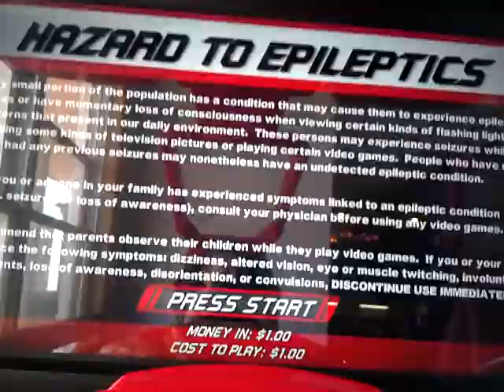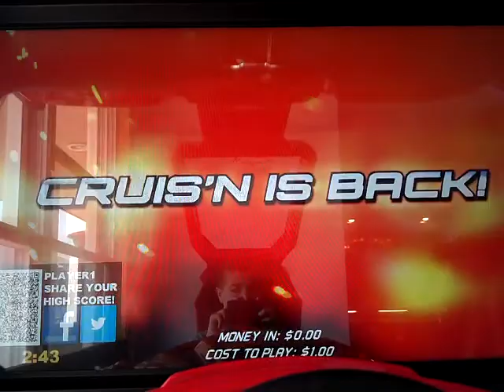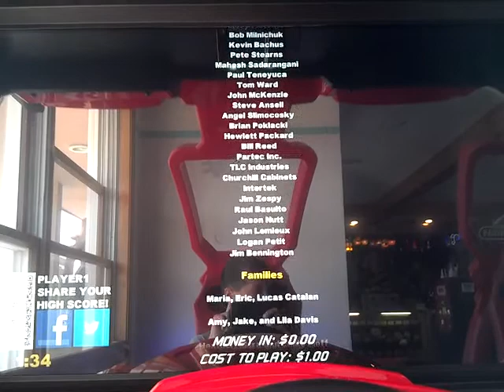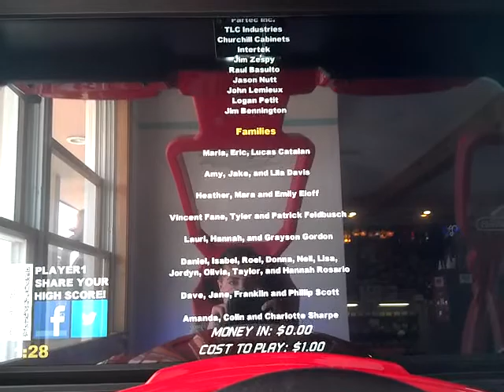Cruis'n Blast - Rio De Janeiro - 2nd Place - 1:44:74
Cruis'n Blast - Rio De Janeiro - 2nd Place - 1:44:74

Elapsed Time: 1:44:74
Drift Bonus: -0.1s
Heli Bonus: -0.1s
Roll Bonus: -0.2s
Flip Bonus: -2.0s
Final Time: 1:42:15